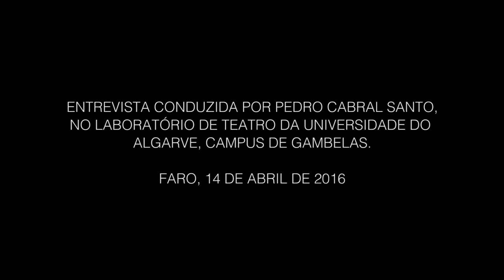CIAC Talk Initiative Rodrigo Bettencourt da Câmara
Rodrigo Betencourt da Câmara nasceu em 1969, em Lisboa. A sua formação passa pela Pintura, Desenho, Restauração, Fotografia e Vídeo. É licenciado em Multimédia e Instalação pela Faculdade de Belas Artes da Universidade de Lisboa. Participou em várias exposições individuais e coletivas e foi premiado por alguns dos seus trabalhos. O artista esteve recentemente em Faro, na Galeria Trem, com a exposição Spaces.